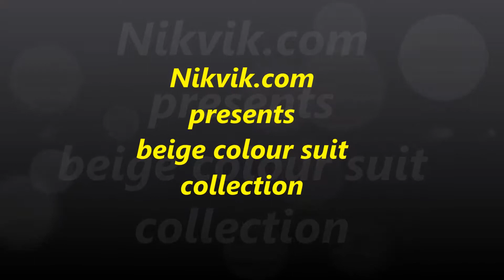beige colour suit by nikvik.com